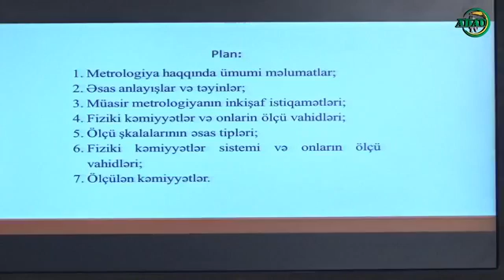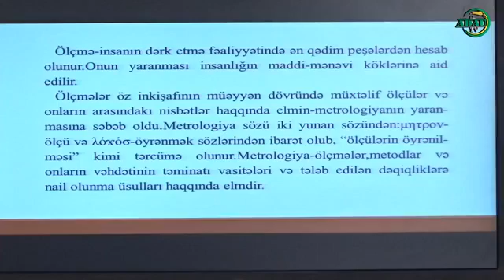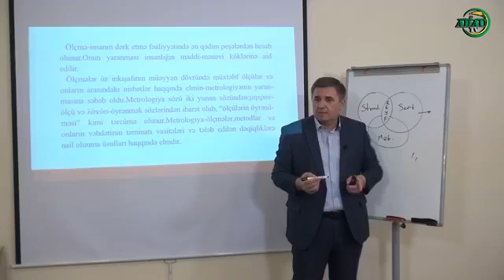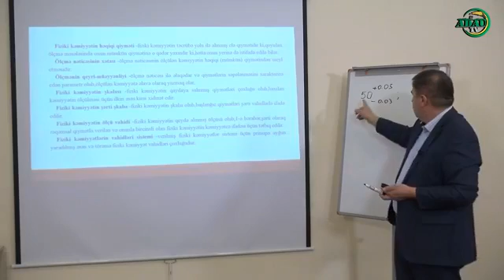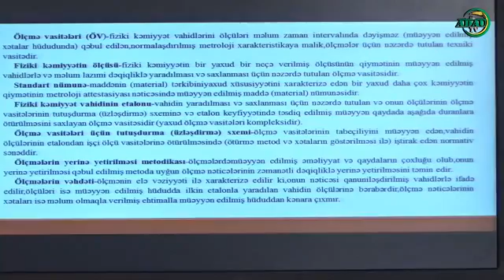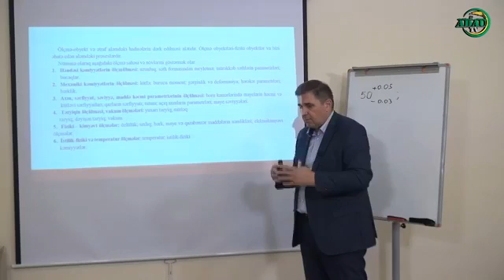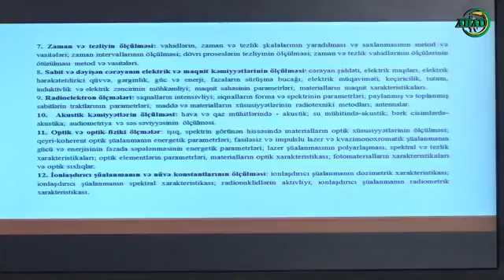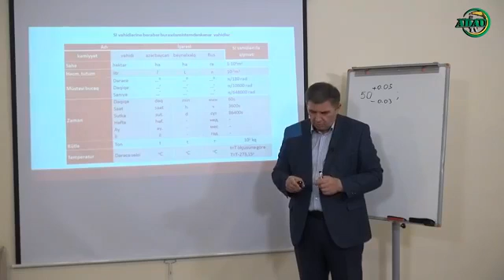Mövzu: "Metrologiya haqqında ümumi məlumat, fiziki kəmiyyətlər və ölçü vahidləri" (Online dərs-550)